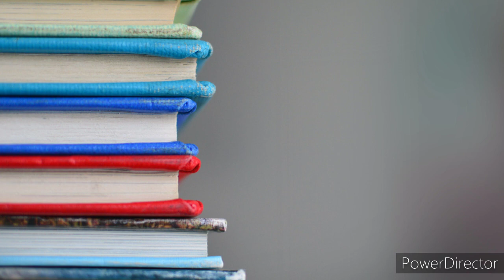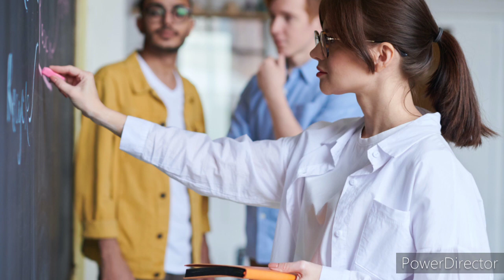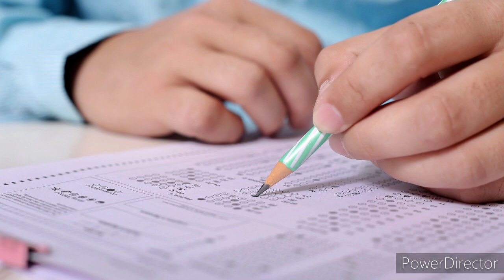ಕಷ್ಟವಾದ ಸಬ್ಜೆಕ್ಟ್ ನ ಓದುವುದು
ಕಷ್ಟವಾದ ಸಬ್ಜೆಕ್ಟ್ ಪ್ರತಿದಿನ ಓದಬೇಕು ಆದರೆ

 ಓದಲಿಕ್ಕೆ ಮನಸ್ಸನ್ನು ಕನ್ವಿನ್ಸ್ ಮಾಡುವುದು...

Studying  difficult subject  daily  can

be achieved by following.